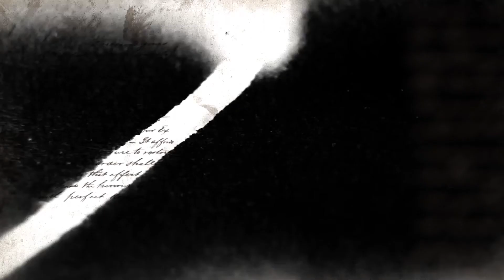RaiderZ - Official Trailer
Developer: Maiet Entertainment
Publisher: Perfect World Entertainment
Platform: PC
Release Date: TBA